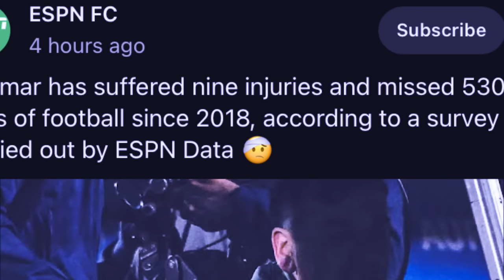lah ban duh noh ka brazil ia u neymar ah ka apot aiu katne eh peit jia aiu ia u neymar bapli